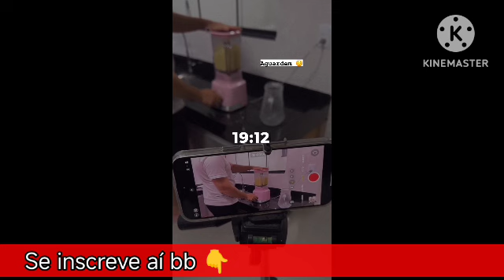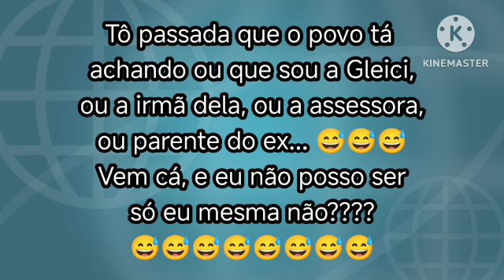Gleici tá diferente: dormindo DEMAIS. Comendo MUITO 🍬🍟🍗🥪🍦🍿🍫🍨🧆. A conclusão fica pra VOCÊS 😂